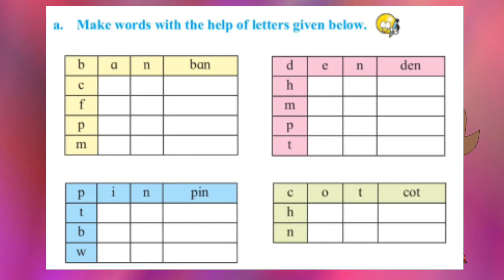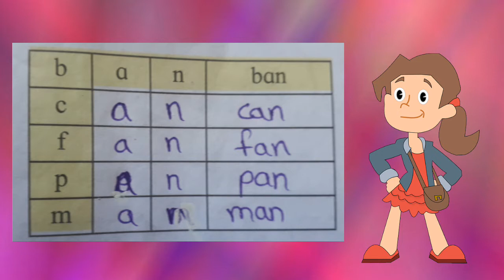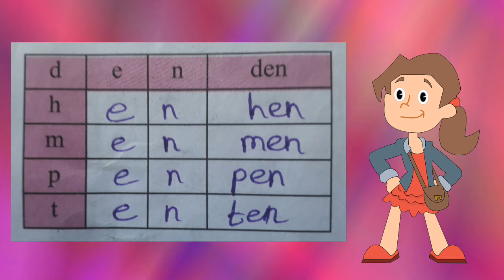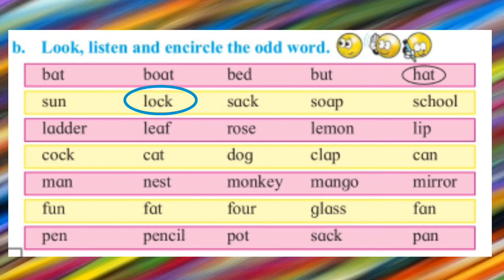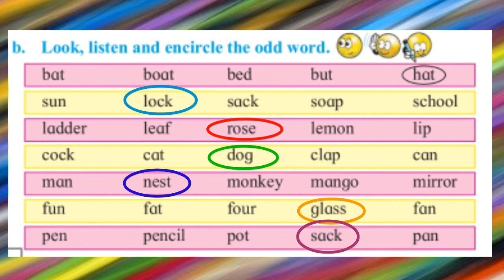Word Building,class-2nd chapter-4.10 (learn word making)वर्ग-दुसरा इंग्रजीशब्दसंग्रह,वर्ड बिल्डिंग-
Class-2nd chapter-4.10, Word Building
वर्ग -दुसरा इंग्रजी, वर्ड बिल्डिंग
Look, understand how to make words. Then do it with the help of this video. Find the odd word. Write and practice it.